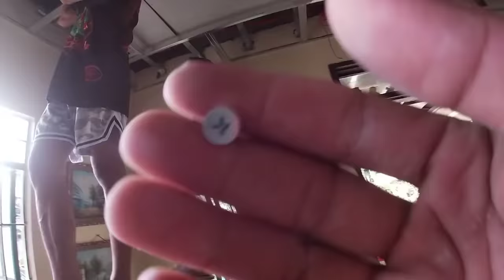Hardie Screw VS Blind Rivets Alin Ang Maganda Gamitin Sa Pagkikisame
Ano Nga Ba Ang Pinagkaiba Ng blind Rivets At Hardie Screw Alin Ang Maganda Gamitin Sa Pagkikisa.e Na Siguradong Matibay At Di Sayang Ang Gasto Mo.
Sana Po Ay Inyong Magustuhan Ang Video Na Ito Para sa Mga DIYERS at Naguumpisa